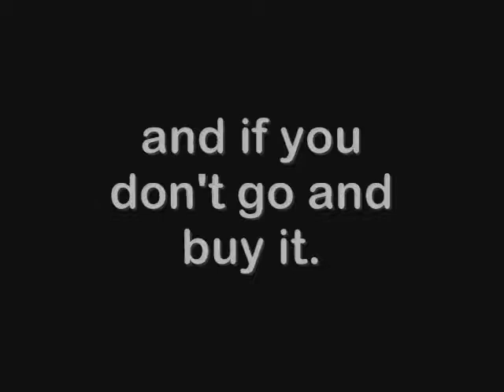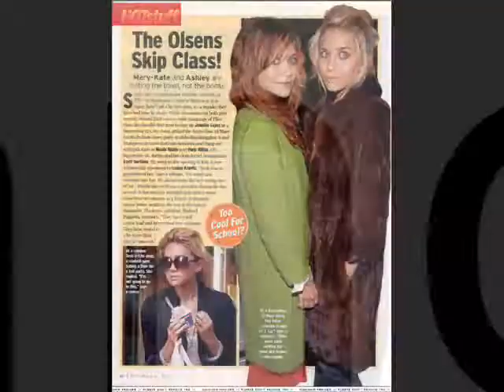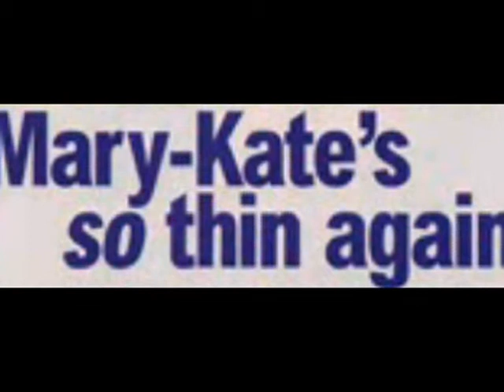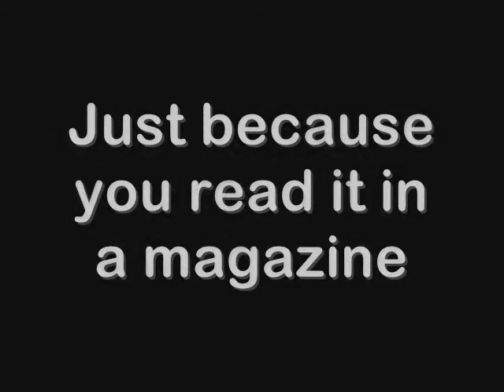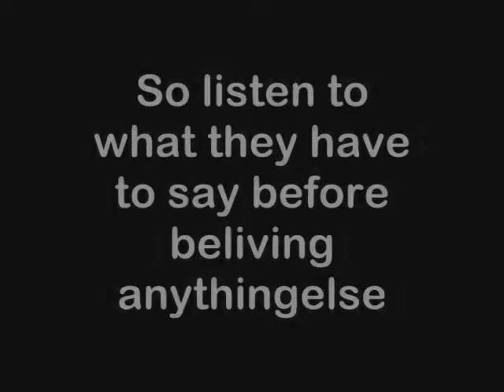mary-kate and ashley : Tabloid Junkie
this video is dedicated to chloe
and its about the dark sie of mka's life. don't get my wrong i'm a huge fan but i hate they way they a chased but the paparazzi and victimsed but the tabloids.

they are normal people just like us and they deserve to be treated with respect.

thanks to sisteralways and lizzyolsens proboards